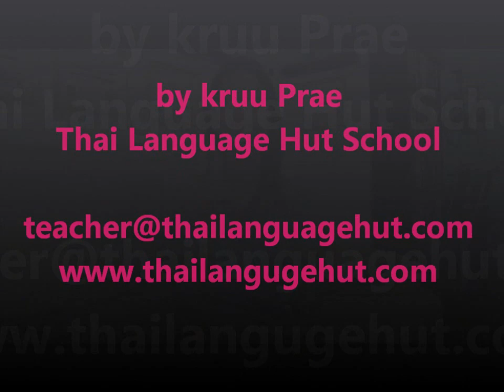How to respond.... "Will you marry me?"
If you like this Thai lesson, please click 'like' button. In this Thai lesson we will learn some phrases to  respond "คุณจะแต่งงานกับผมไหม (Will you marry me?)" for example; แต่งค่ะ (Yes, I will.) or ขอโทษนะค่ะ ฉันยังไม่พร้อม (I am sorry. I am not ready.) etc.

We do lessons at our school, at a site of your choice in Bangkok or learn Thai Online using Skype.